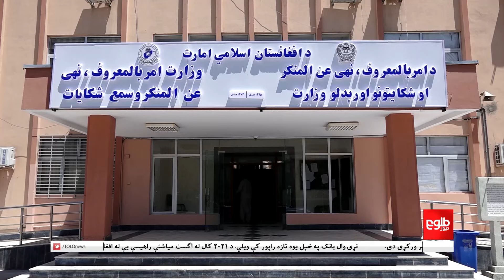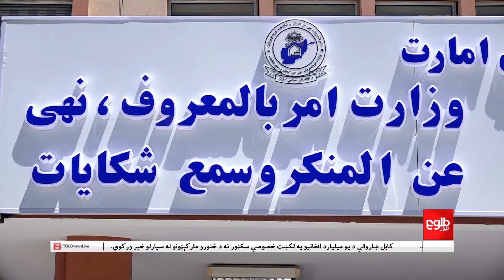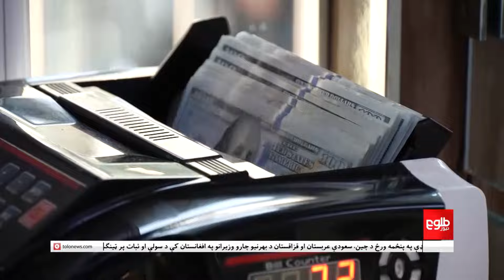TOLOnews - 7pm News - 29 Sept 2024 | د طلوع نیوز د ۷ بجو خبرونه - د ۱۴۰۳ لمریز کال د تلې ۸مه نېټه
د ملګرو ملتونو سازمان په ۷۹مې سرمشریزه کې، د چین، سعودي عربستان او قزاقستان د بهرنیو چارو وزیرانو په افغانستان کې پر سولې او ټیکاو ټينګار کړی دی.